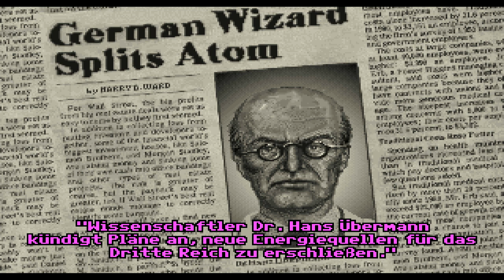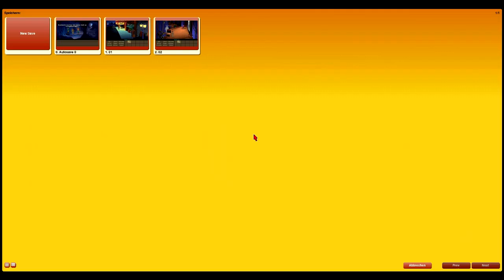Let's Play Indiana Jones and the Fate of Atlantis (Deutsch) #03 - Treffen mit dem Medium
Der Weg zu Sophia ist frei! Aber da hören die guten Neuigkeiten auch schon wieder auf...